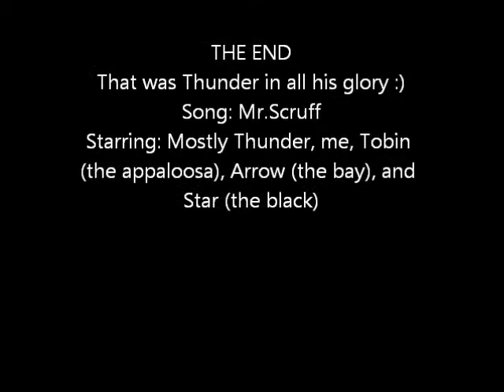Thundies.wmv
just a few pics of my amazing horse thunder from the beginning of summer to now